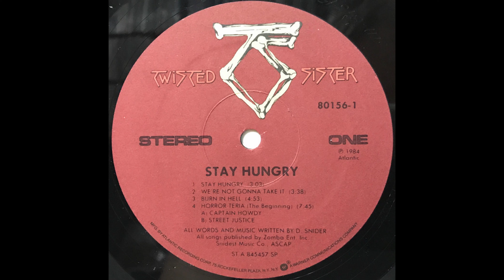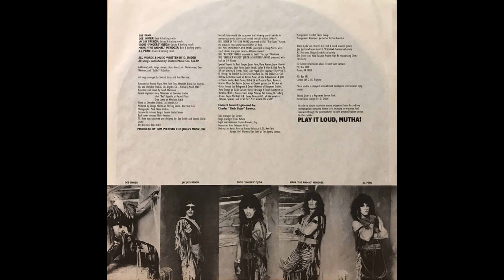A2 We're Not Gonna Take It - Twisted Sister – Stay Hungry 1984 US Vinyl Record Rip HQ Audio Only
A2  We're Not Gonna Take It
Twisted Sister – Stay Hungry (Vinyl Album)  - Lossless Record Rip High Quality Audio Only - 1984 USA Pressing HQ Full Album Playlist

419991-Twisted-Sister-Stay-Hungry

A1  Stay Hungry 3:03
A2  We're Not Gonna Take It 3:38
A3  Burn In Hell 4:53
A4 Horror-Teria (The Beginning)
A4a  Captain Howdy
A4b  Street Justice
B1  I Wanna Rock 3:06
B2  The Price 3:48
B3  Don't Let Me Down 4:26
B4  The Beast 3:30
B5  S.M.F. 3:00